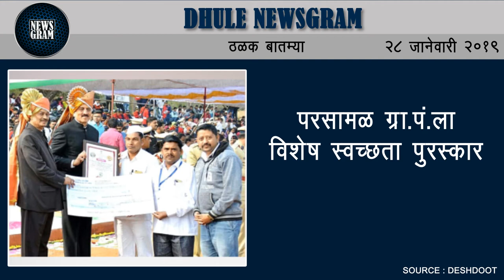Dhule Newsgram | Dhule News | Today's News Headlines | 28 January 2019